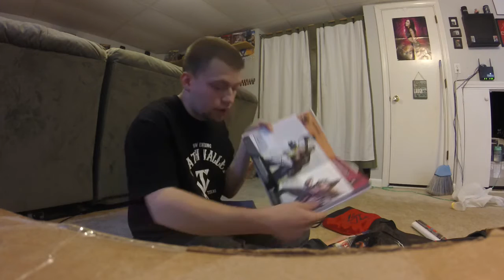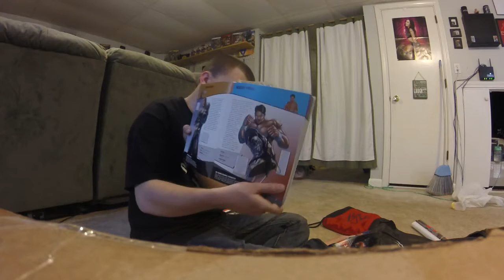WrestleMania 32 Autograph Collection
- 𝓔𝓻𝓲𝓬 ♥